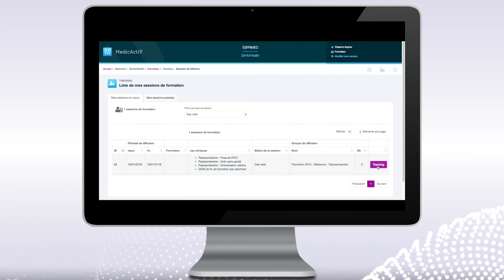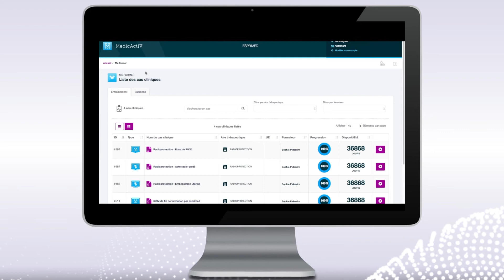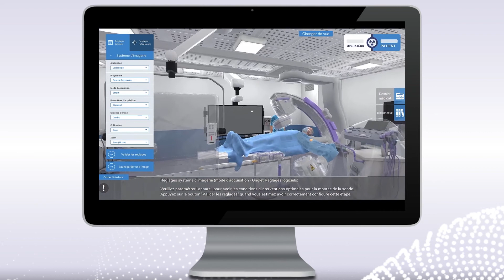Témoignage : Jérémy Coulot, CEO Esprimed - Projet em.sim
Esprimed, société spécialisée dans les formations à la radioprotection a fait appel à SimforHealth pour réaliser une série de 3 cas cliniques virtuels pour former les professionnels de radiologie.

Chapitres
0:46 : Intégrer la simulation numérique dans les programmes de formation
1:32 : Les réactions des premiers utilisateurs du simulateur em.sim
2:26 : La gestion du projet avec SimforHealth
3:22 : La plus-value d'intégrer des formations sur la plateforme MedicActiV (de SimforHealth)
4:30 : Accèder au programme de formation em.sim
5:30 : L'intérêt pour les professionnels de santé en exercice et en cours de formation